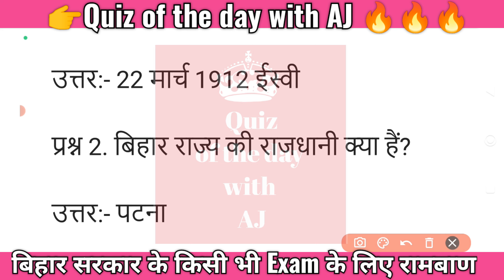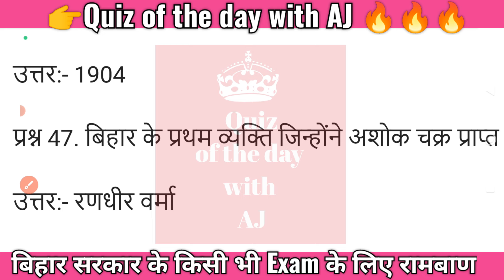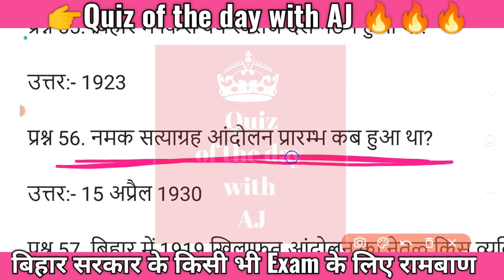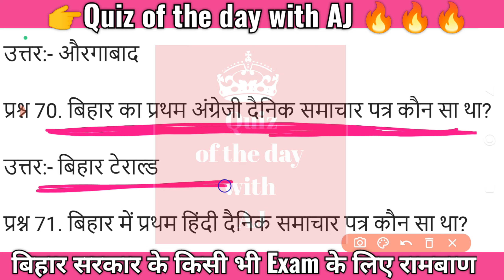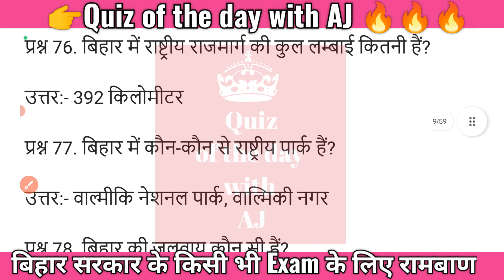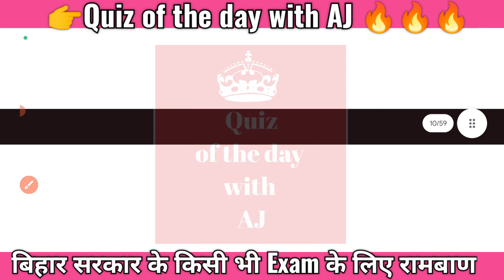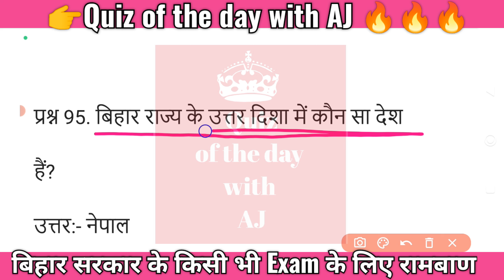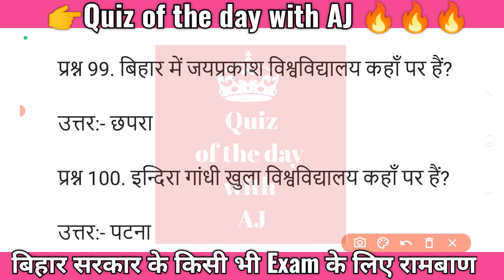बिहार से सम्बन्धित महत्वपूर्ण 100 प्रश्नों का जबरदस्त संग्रह | important question about bihar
बिहार से सम्बन्धित 100 प्रश्न |
बिहार सरकार की विभिन्न Exam  में पूछे जाने वाले प्रश्न |
बिहार से  सम्बन्धित महत्वपूर्ण प्रश्न ।

Bihar se related important question
Important question related to bihar